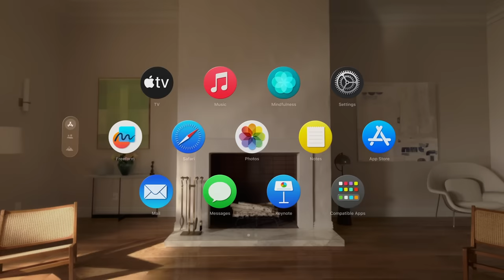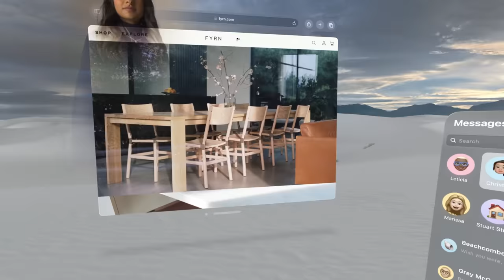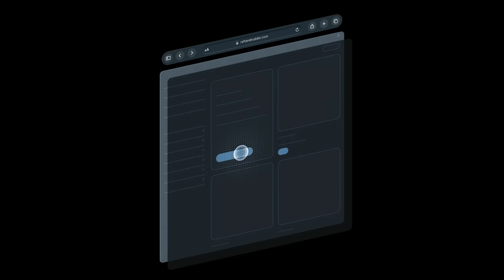Las GAFAS de REALIDAD AUMENTADA de APPLE se llaman VISION PRO y parecen CIENCIA FICCIÓN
Finalmente Apple ha desvelado su proyecto más ambicioso: las Vision Pro. Unas gafas de realidad aumentada que si funcionan tan bien como parecen, van a ser una auténtica pasada. ¿Quieres saber cómo funcionan? Te lo cuento en este vídeo.